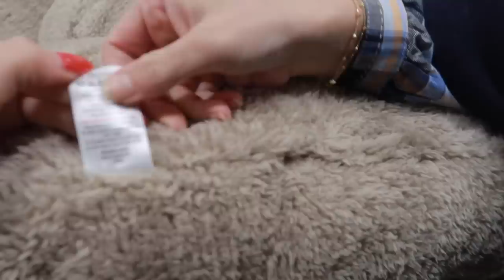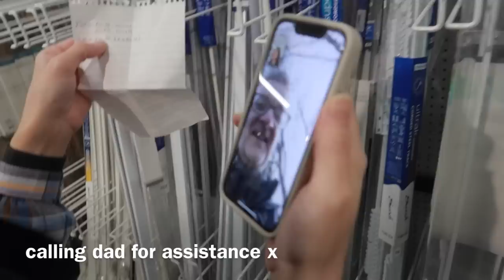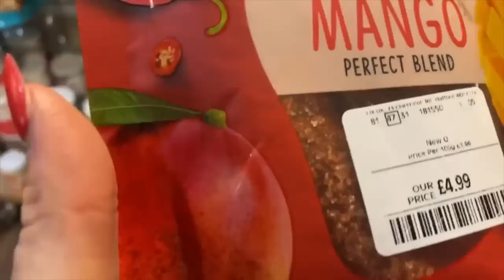WEEKLY VLOG: preparing for my new job, more family time & things going wrong already?!!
Amazon favourites